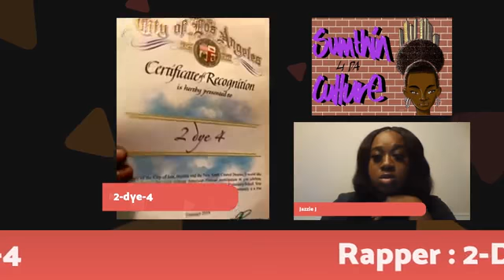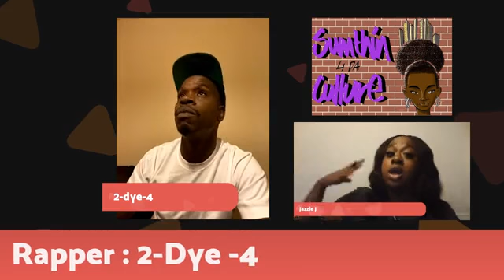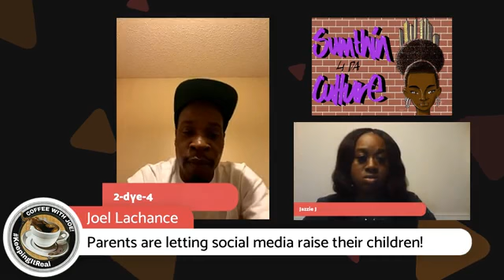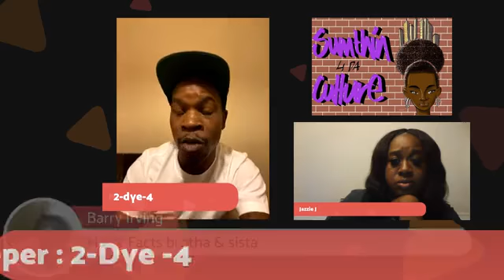CALI RAPPER 2-DYE-4 signed to kendrick lamar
speaking on african american wealth, and his new journey into the industry